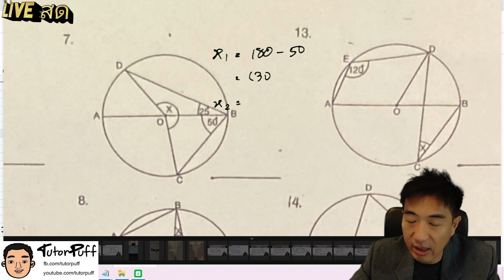วงกลม ข้อ 7